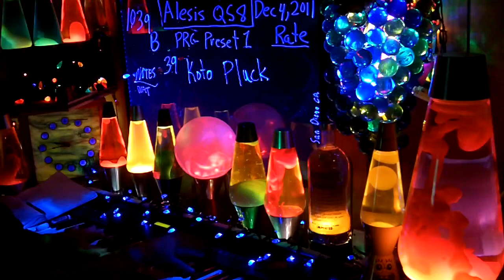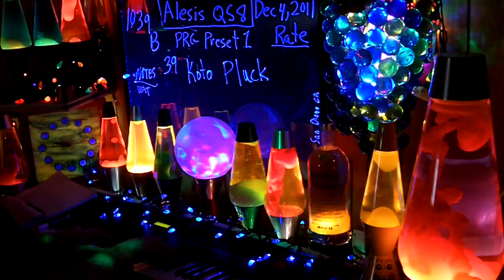1039b YT MrAlesisMan - Alesis QS8 - PRG Preset 1 - Koto Pluck - 039 ++